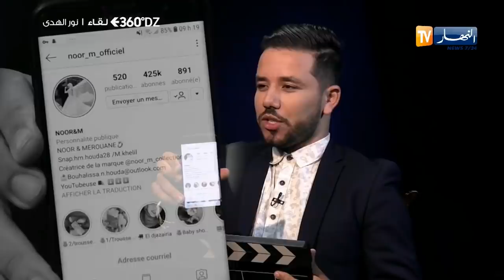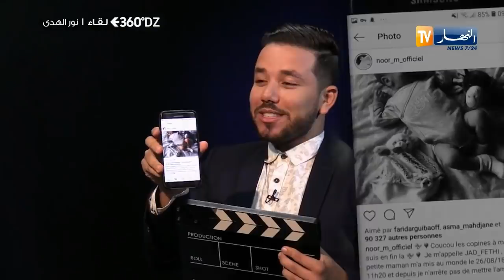المدونة نور الهدى تشكر كل متابعينها على الإنستغرام